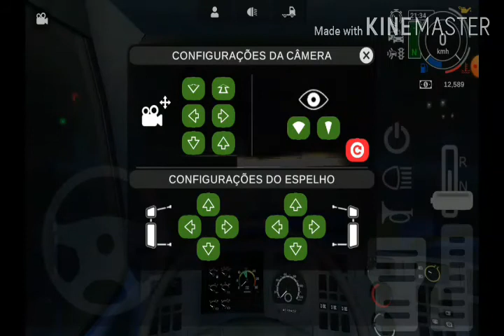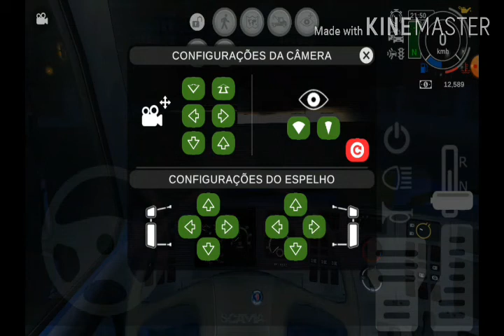Novas atualização no Grand truck simulator 2 #5